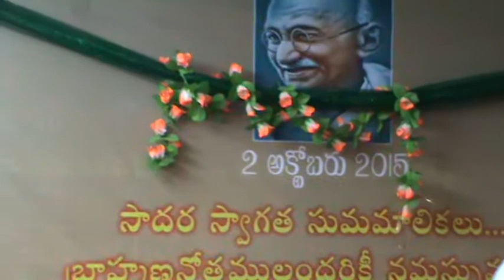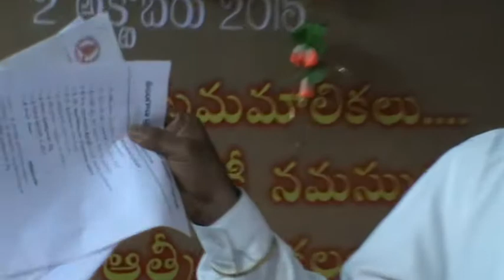BRAHMANA BHAVAN SABHA 2 OCTOBER 2015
JAGAN MOHAN SARMA , BRAHMANA SEVA SANGHA SAMAKHYA ADHYAKSHULU, TELANGANA AND SRIKANT SARMA FROM AP BRAHMANA SEVA SANGHA SAMAKHYA. MEETING HELD AT BRAHMANA BHAVAN.